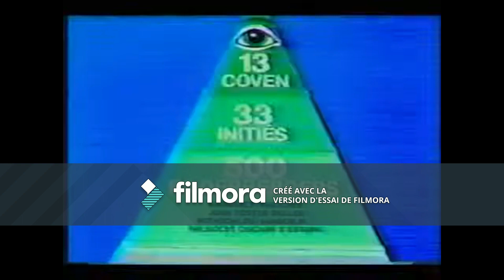Le Père Régimbald : Gnose ,franc maçonnerie et luciférisme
Revenir aux bases au milieu de toutes les désinformations est primordial ,d'autres vidéos suivront .
Dans un monde ou  la faiblesse des êtres est la première cause permettant de passer des doctrines sataniques comme des modes je vous souhaite beaucoup de force ,de discernement ,de vrai optimisme et non pas le positivisme luciférien porteur de fausse lumière éblouissant l' esprit des crédules .